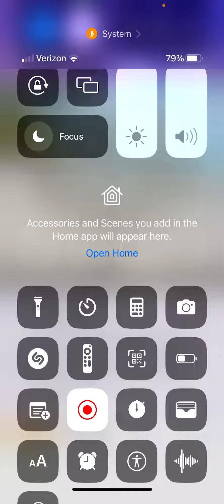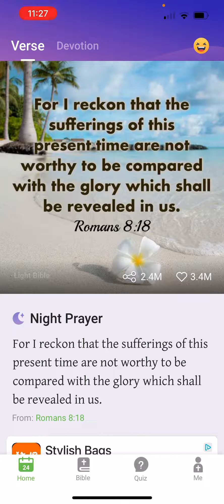Scripture of the day (Romans 8:18)